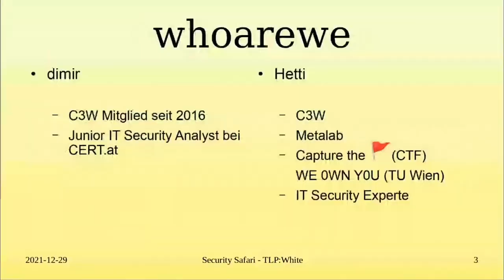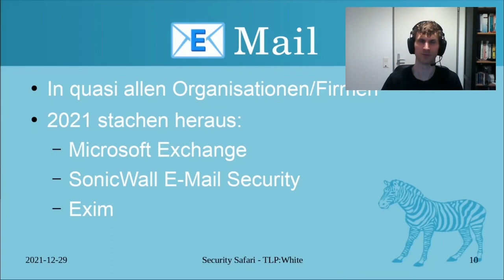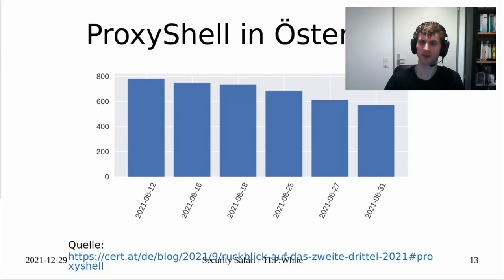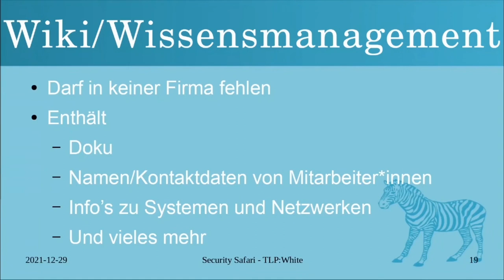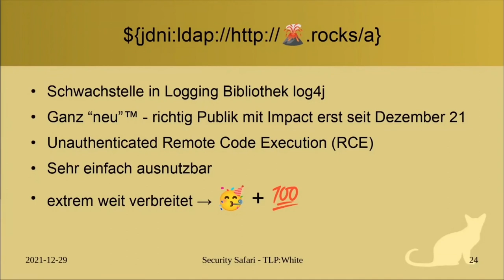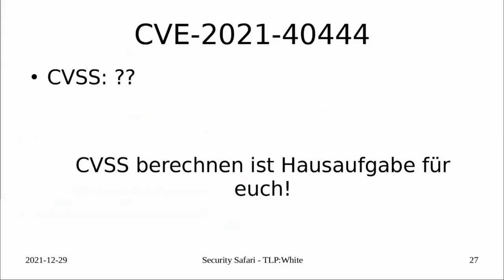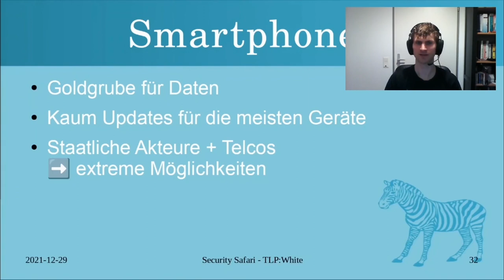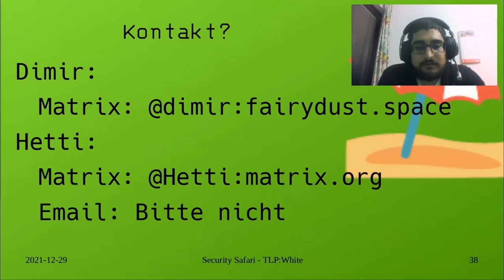Security Safari in b0rken Land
Hetti und dimir führen durch den Schwachstellen- und Security-Fuckup-Zoo des Jahres 2021.

**Hinweis:** Dieser Vortrag ist insbesondere für Menschen ohne IT (Security) Fachwissen konzipiert.

Wie auch in den Jahren davor haben sich 2021 zahlreiche Schwachstellen gesammelt, um in der IT ordentlich Rabatz zu machen -- von Zero-Days in Microsoft Exchange und diversen VPN-Lösungen, 21 Sargnägeln im E-Mailserver exim bis hin zu fehlenden Zugriffsbeschränkungen auf Gesundheitsdaten in diversen mit COVID-19-bezogenener Software war 2021 alles dabei -- yay \o/ (oder so ähnlich)

Dieses Jahr werden wir den Talk in Bereiche gliedern, also z.B. E-Mail, Office, oder Drucker, um dann Schwachstellen in den jeweiligen Bereichen zu besprechen und aufzeigen, welche spezifischen Risiken im jeweiligen Bereich vorhanden sind.

Dimi Hetti